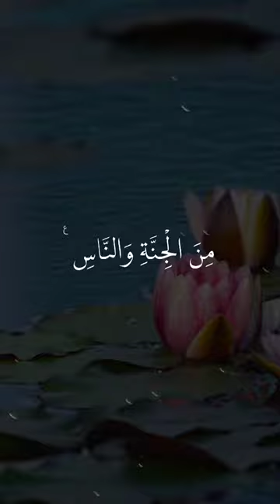[QS:114] Surah An-Naas | Al Quran Merdu Juz 30 | Hafalan Juz Amma Anak (Beautiful Recitation)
Bacaan Merdu AlQuran Surat 114: An-Naas. Bacaan Hafalan Juz 30 (Juz Amma) Surat Pendek.